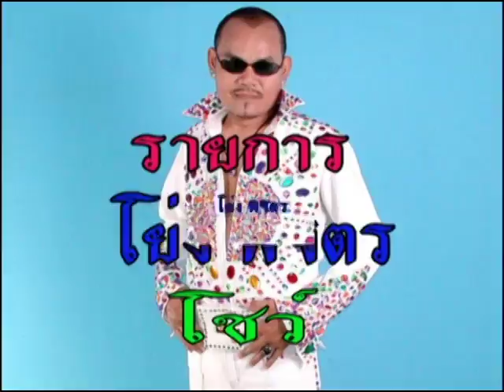นักร้องงานวัดที่งานวัดแจ้ง ประจันตคาม ปราจีนบุรี เหมือนขั้นเทวดา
นักร้องงานวัด ที่งานวัดแจ้ง ประจันตคาม ปราจีนบุรี เหมือนขั้นเทวดา วันนั้นเทพ เขาไม่มา